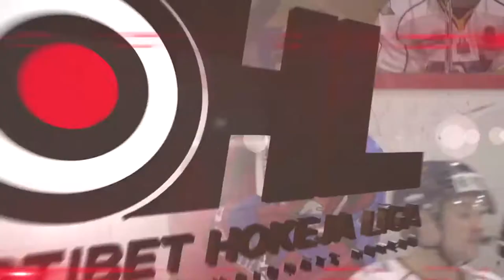Kristaps Millers #44 pret Kurbads 17.01.2018.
Zemgale/LLU uzbrucējs Kristaps Millers #44, pēc Kristapa Jākobsona un Rimanta Zeiļa piespēlēm, gūst vārtus Optibet hokeja līgas regulārā čempionāta spēlē pret "Kurbads" Jelgavas ledus hallē 2018. gada 17. janvārī. Milleram tie ir 50 vārti spēlējot klubā.
video: sportacentrs.com un Jelgavas ledus halle